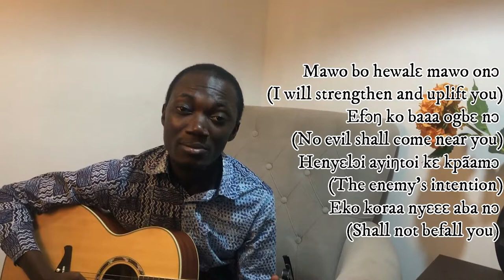Gospel Music Cover of Perez Musik's Hewale Lala by Nana Abrah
This is not a masterpiece from me, it was done in a rush but I love the song so much. It was composed by Perez Muzic
I hope you get inspired by the lyrics.

Stream my Single as you Stay blessed.

Mawo bo hewalɛ mawo onɔ (I will strengthen and uplift you)
Efɔŋ ko baaa ogbɛ nɔ (No evil shall come near you)
Henyɛlɔi ayiŋtoi kɛ kpãamɔ (The enemy’s intention)
Eko koraa nyɛɛɛ aba nɔ (Shall not befall you) (Repeat)

Mawaje bo ni ooshwere fe ŋshɔnaa shia x2
(I will empower you to flourish than the sands of the sea)
Henyɛlɔi ayiŋtoi kɛ kpãamɔ, Eko koraa nyɛɛɛ aba nɔ x2
(The enemy’s intention, Shall not befall you)

I am the Lord, the One who keepeth thee
The one who gives you strength
And I’ll uphold you by my hand